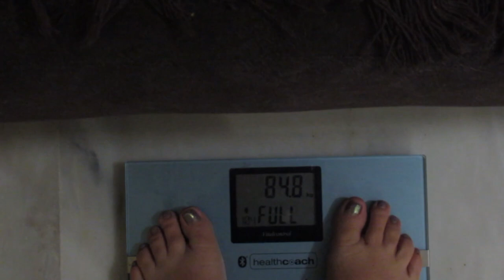ЖЕСТЬ😖 Встаю на весы😯 Вся правда 👩‍🎓Первый день диеты💪 Реальная жизнь в ИСПАНИИ VLOG